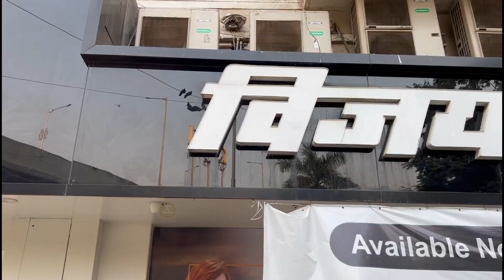Satish ji ka 5 wala Vada Pav | स्कूल बच्चों को Rs.5 मे वडा पाव बेचने वाले Satish Gupta की Life Story